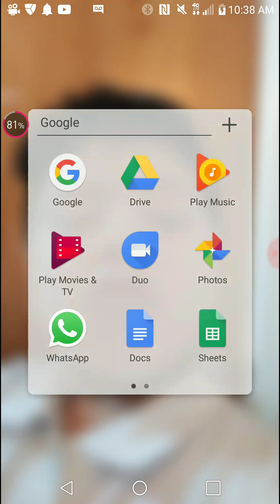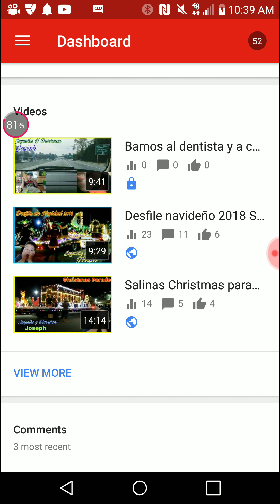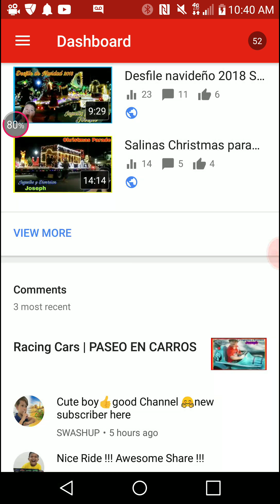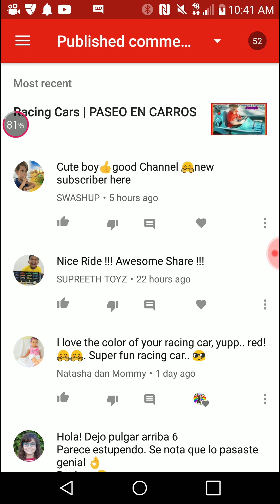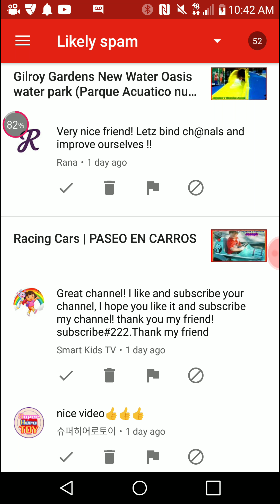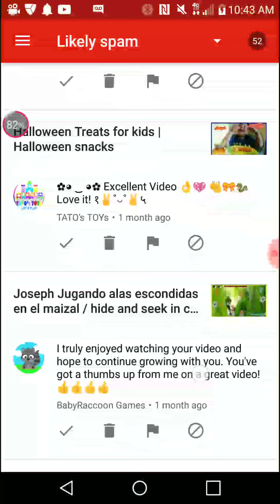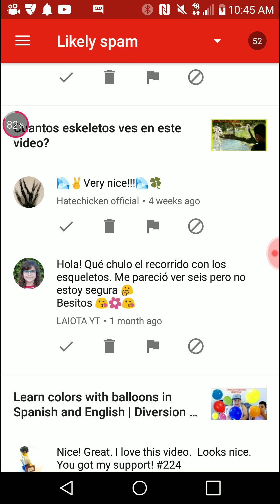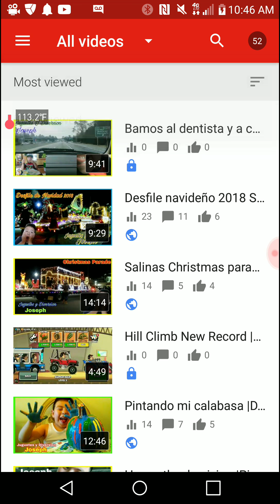Como saver quien me hace spam | Dañan mi canal cuando me dejan spam?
En este video te muestro como saver si tus subscribers entran a tu canal solo para dejar spam